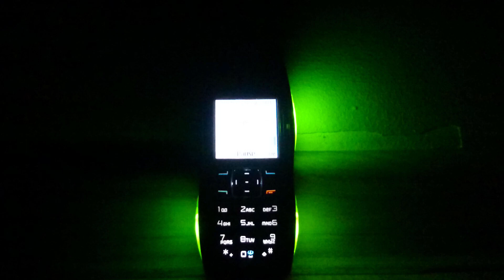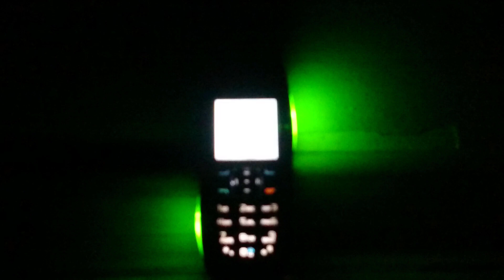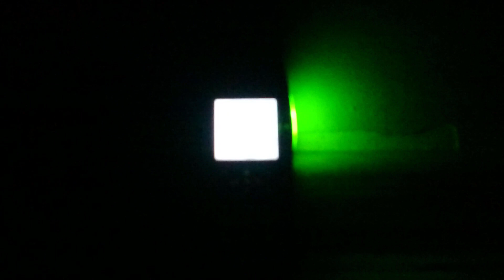I LIKE TO MOVE IT Nokia 3220 Disco Phone Cover!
I like to move it, but it's played on Nokia 3220 Disco Phone! Listen to I like to move it Nokia 3220 Disco Phone cover.